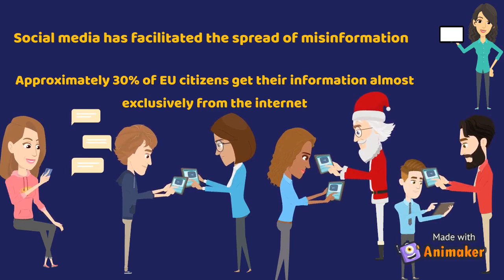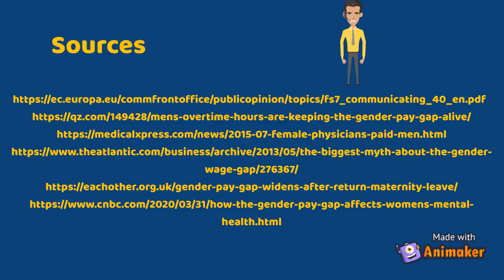Team NICTUDAND - second degree - Ecole européenne de Bruxelles IV